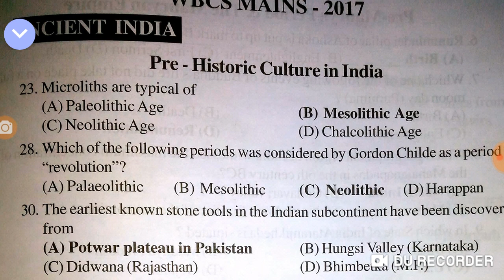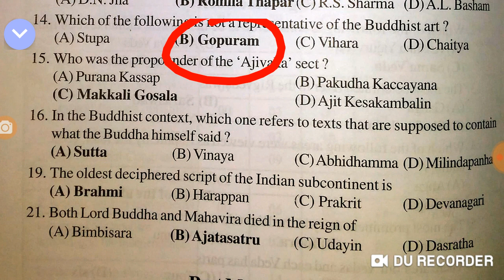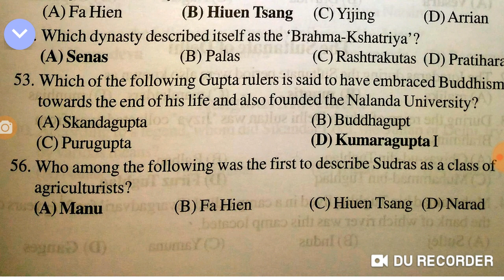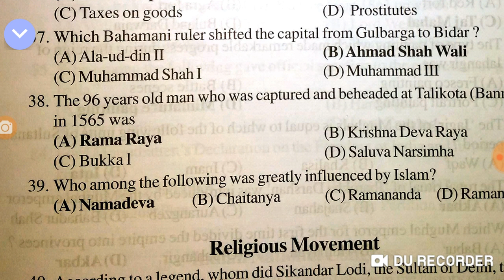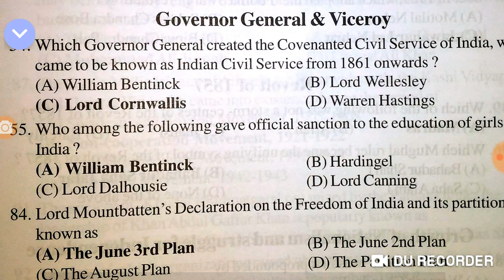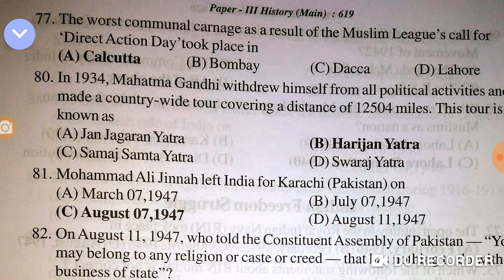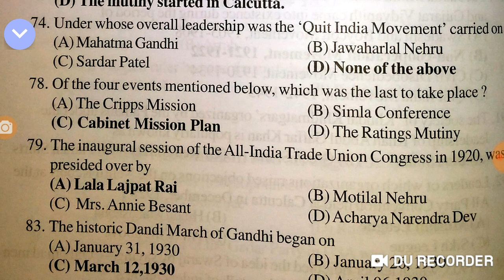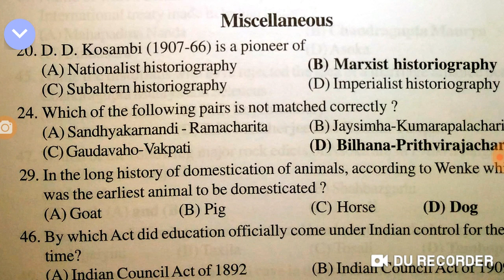Wbcs mains 2017, 3rd paper, 100 history question solved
WBcs mains 2017 3rd paper , 100 history question  solved  with explanation ,

history of indian economy,

Rail group d mock test, rail gk, rail awareness, rail grp d question, rrb grp d mock,

Wbcs economy 10 yrs ,
Wbcs indian economy,
Psc clerk question,
Wbcs previous yr question

Wbcs 15 yr physics question,
science quiz questions and answers,chemistry quiz ,Science Most Important Questions and Answers,general science last 10 yrs question, biology question 15 yrs,
chemistry quiz,
Economy , indian economy previous year question